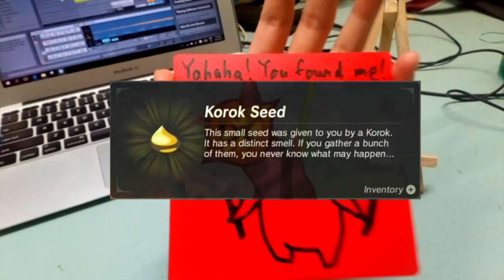Yahaha! You found me!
Actually I'm remaking the Yahaha song (Saria's song but with Yahaha) but I can't get the pitch right... So here's something to keep you thinking of Yahaha until I finish editting that song.